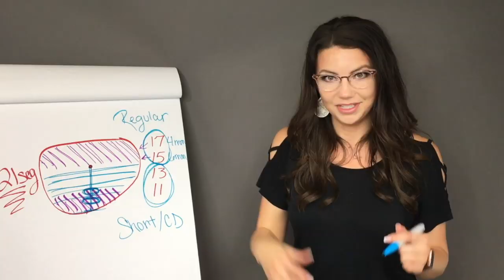SPEXYLive Training Event HD 720p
Kayla Live SPEXY Training Events. Changing the industry one optical at a time.